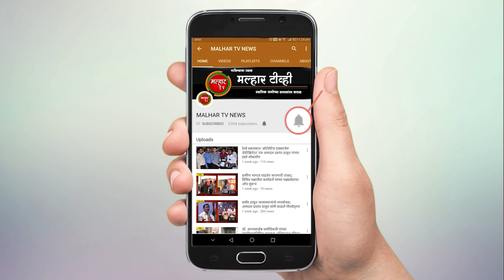अल्पवयीन मुलीवर सामूहिक बलात्कार करणाऱ्या तोतया पोलिसांना २४ तासाच्या आत ठोकल्या बेड्या !!